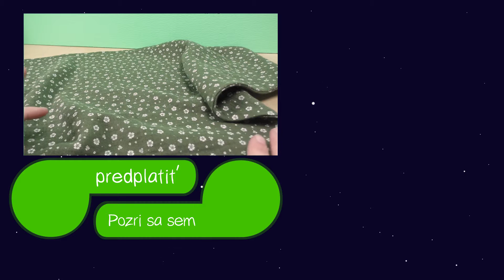Ako ušiť šatku | Trojuholníková šatka | Návod na šatku | Strih na šatku | Šitie pre začiatočníkov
Ďalšie skvelé kanály:
Odoberať zdarma!